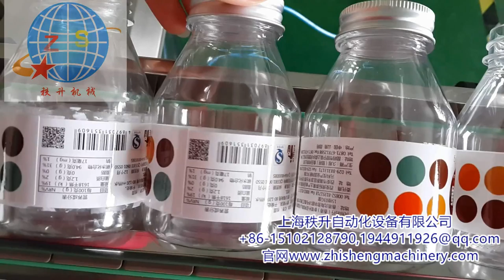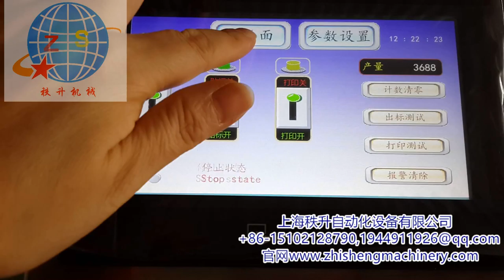塑料圆瓶自动贴一周标签机器 automatic full wrap round bottle labeling machine